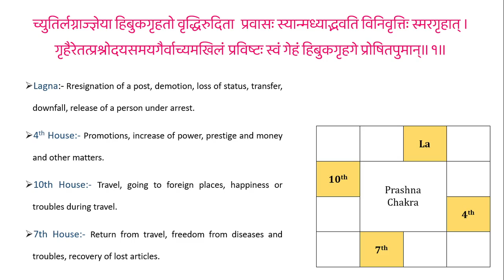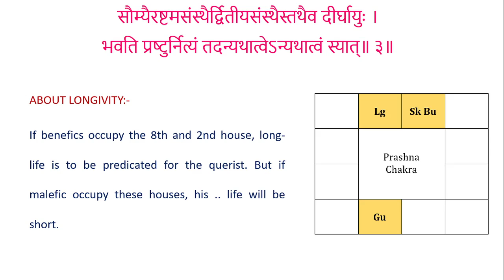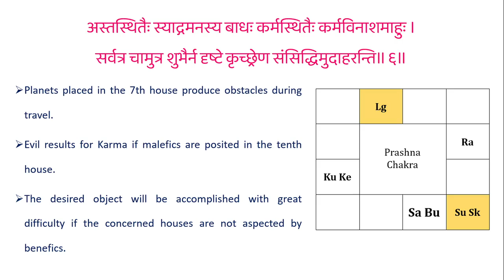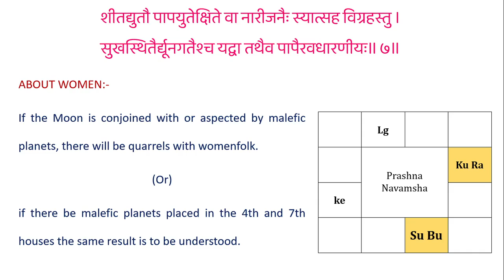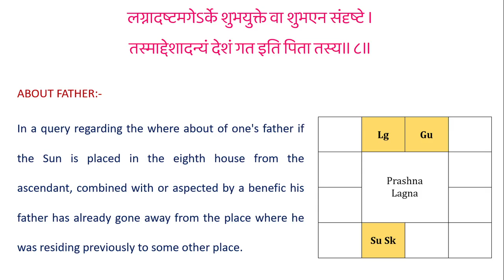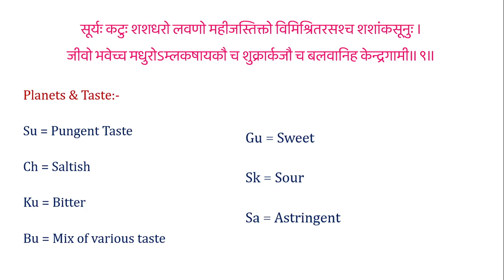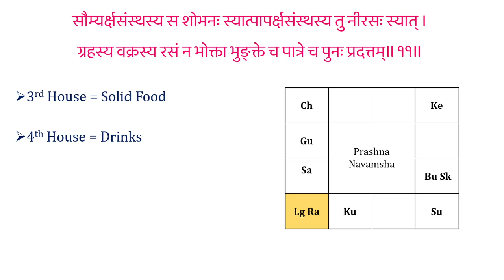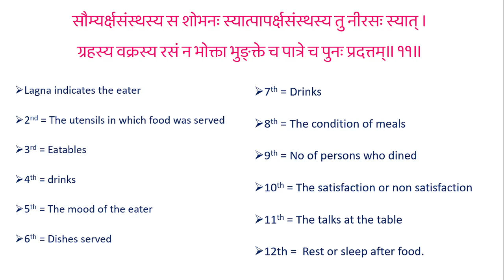DV14-1: MISCELLANEOUS MATTERS( ಪ್ರಕೀರ್ಣಾಧ್ಯಾಯಃ )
Explained Miscellaneous Questions i.e. Foreign travel, Foreign return, Job transfer, Downfall, General Questions. etc